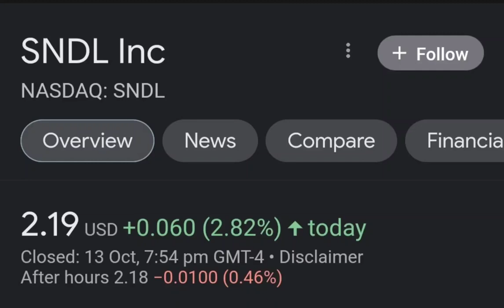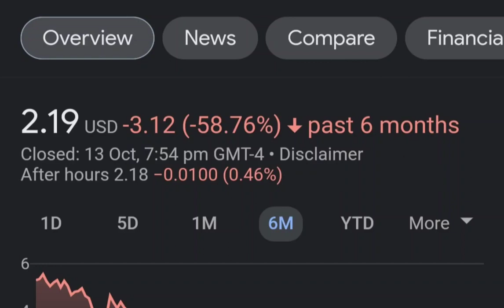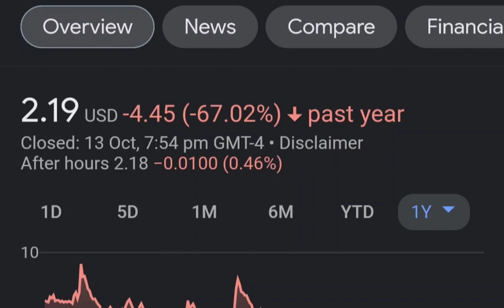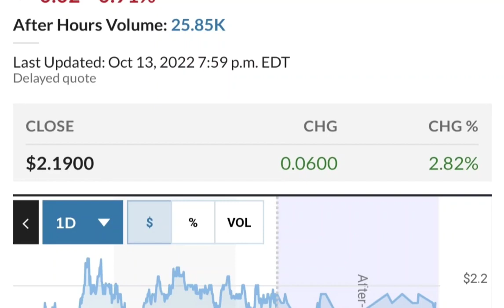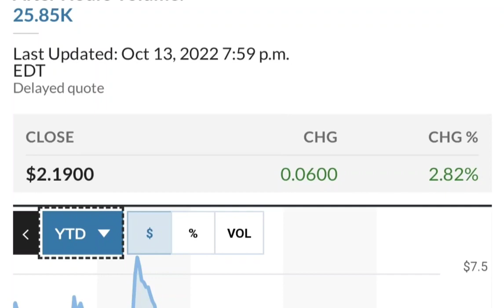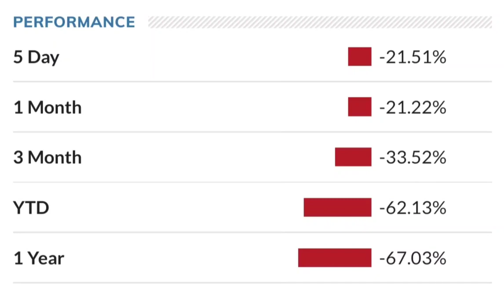SNDL Stock Will Make Millionaires! SNDL Stock Analysis Sundial Growers Stock Price Prediction